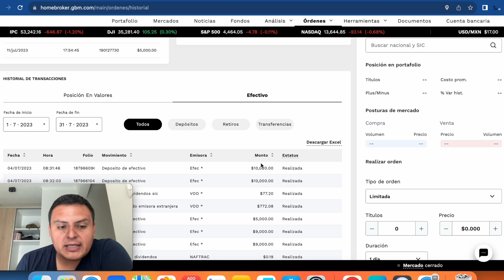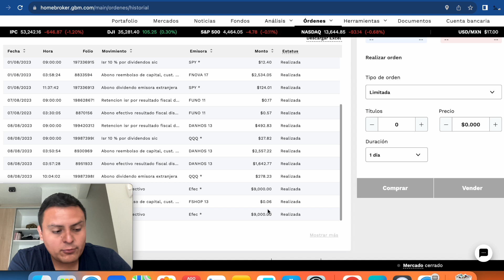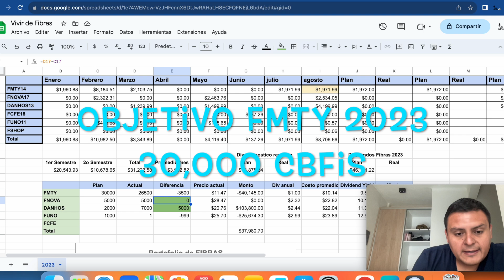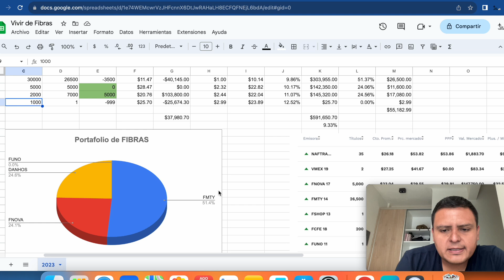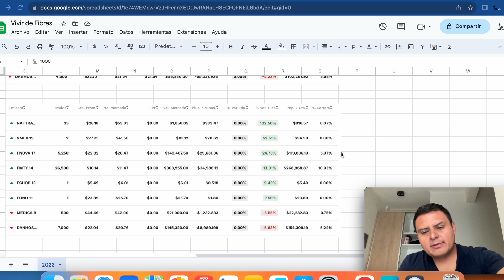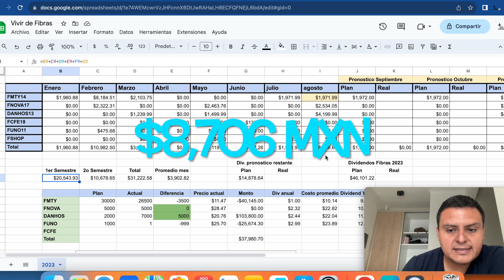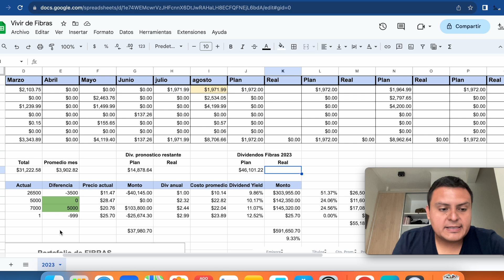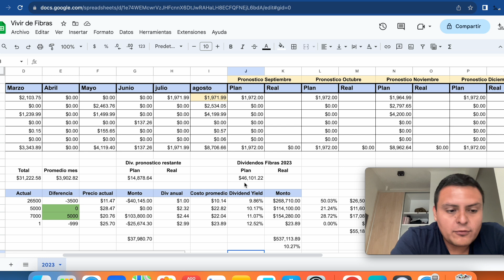Vivir de Fibras: Capitulo 4. Recibimos Altos Dividendos.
En este video le echamos un vistazo a el portafolio de Fibras del Portafolio de Largo Plazo. Te platicamos cuánto recibimos en distribuciones o dividendos por parte de las FIBRAS que actualmente tenemos en el portafolio y cuánto esperemos recibir en dividendos para este año 2023.

Código de referido FINSUS:
GOMEZ--38697